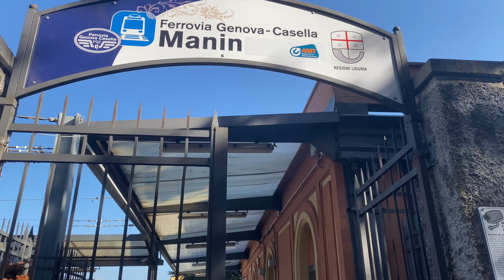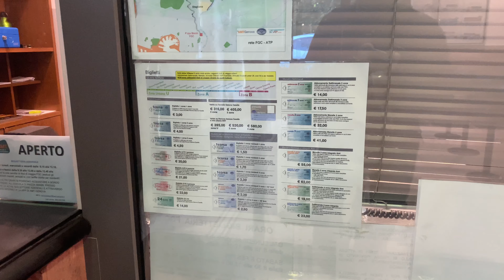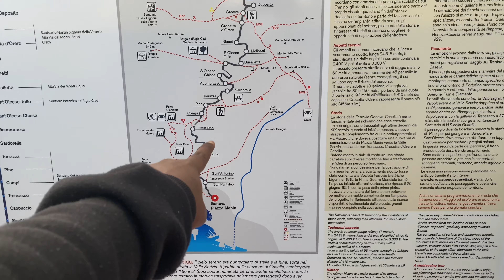இத்தாலியில் மலை மேல் ரயில் பயணம்/Italy's hill station train travel/DreamStream /tamil/4K/italytamil